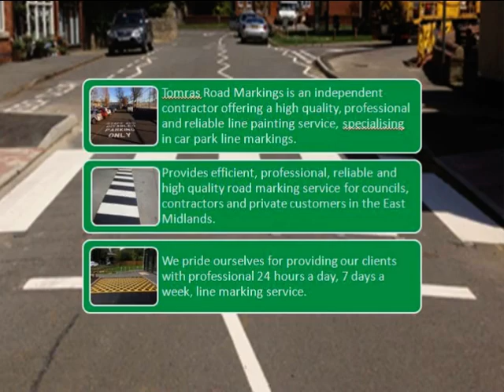Road Lining Company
Tomras Road Markings is a popular and reliable line painting and road lining company in the UK. If you are on the lookout for the best white lining contractor for your line marking requirements, you may choose Tomras Road Markings.